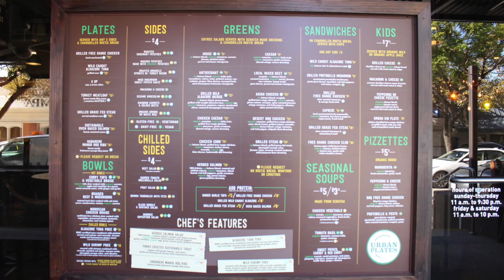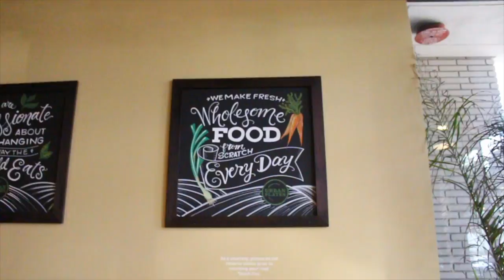Incredible Albacore Fish with FREE DESSERTS AT URBAN PLATES!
Hey everyone! Excuse my late post! I hope you all had a great and wonderful holidays!

In today's video, I went out to film at Urban Plates for a second attempt and it was SUCCESSFUL THANK GOD! The Urban Plates employees were so nice and helpful, I enjoyed every second of it! Thank you so much for the free dessert Dyana!

The Albacore fish was really great, if you are in the Pasadena, CA area, you should try it out, tell them I sent ya!

Let me know what you guys thought about this video in the comments below! I will see you next Tuesday for another awesome video with discounts!

Instagram.com/JKinPublic